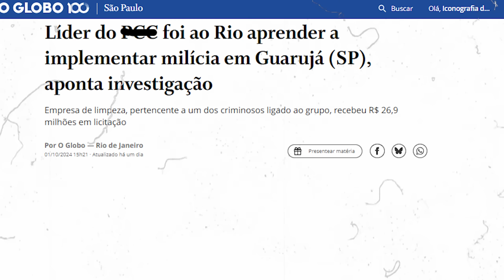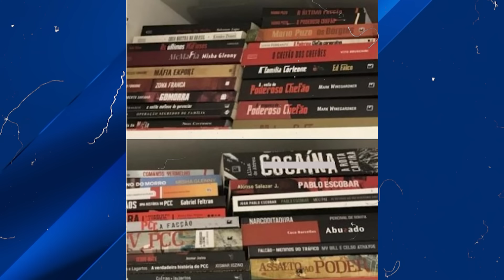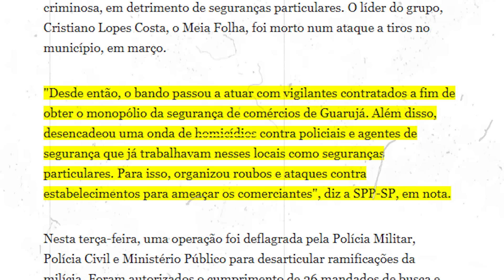O INTERCÂMBIO ENTRE P*C*C* E M1L1C14N0S QUE ESTÁ TIRANDO O SONO DA POLÍCIA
Apresentação: Joel Paviotti
Texto e roteirização: Adriana de Paula
Revisão: Adriana de Paula
Câmera e produção: Fernando Zeneratto
Edição: Fernando Zeneratto
Direção: Caio Picinini